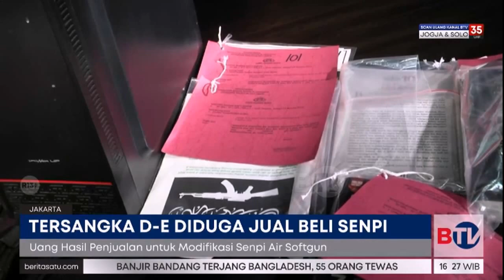Terduga Teroris Karyawan KAI Jual Beli di Marketplace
Terduga teroris DE diketahui melakukan jual beli senjata di marketplace. Akun tersangka di marketplace digunakan untuk menjual mainan terkait militer. Diduga akun hanya kamuflase untuk menjual senjata api ilegal.

Tonton Beritasatu Sore pukul 16.00 WIB hanya di BTV.